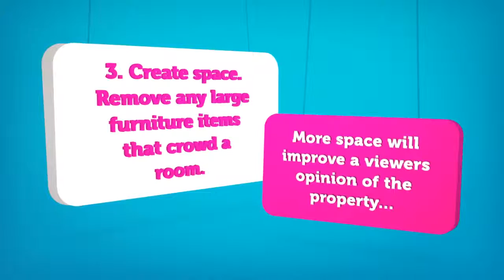5 Top Tips to sell your home quickly & efficiently - Centrick Property Solihull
Thinking of selling your home? Currently in the process but having trouble finding a buyer? Make sure you watch our 5 quick tips to ensure you find the right buyer for your home...